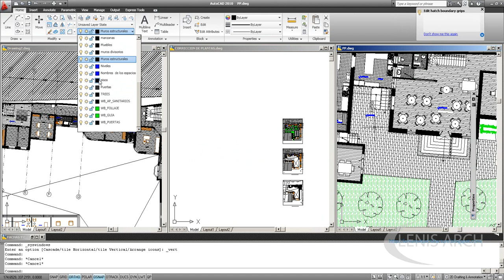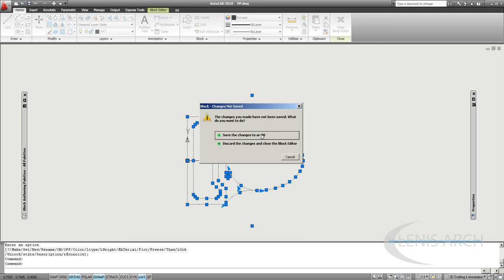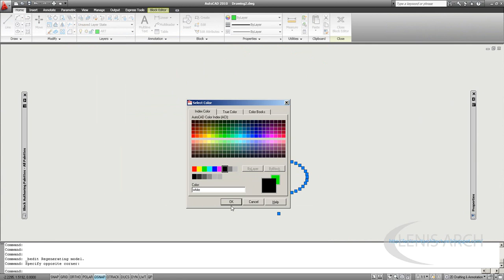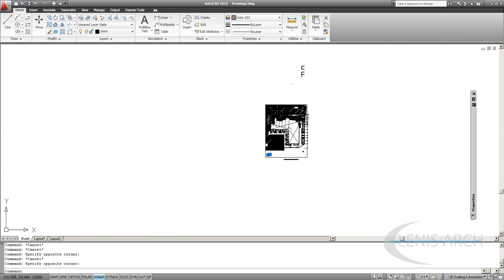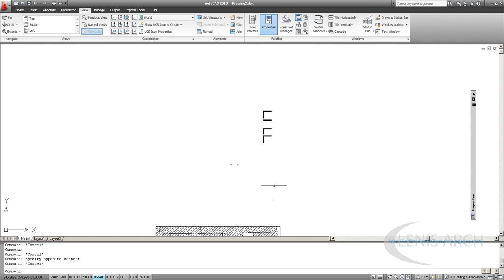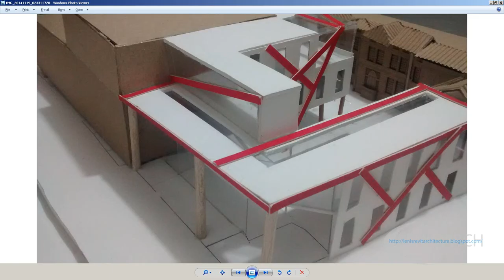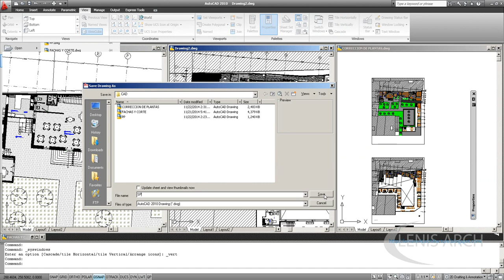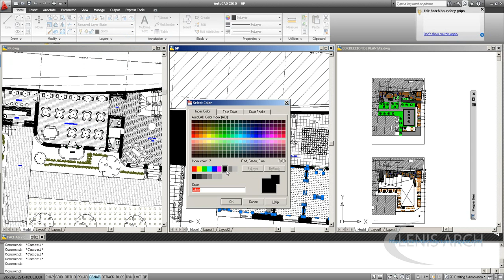Centro cultural en Revit Architecture Part 2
Preparar  y corregir planos Autocad.